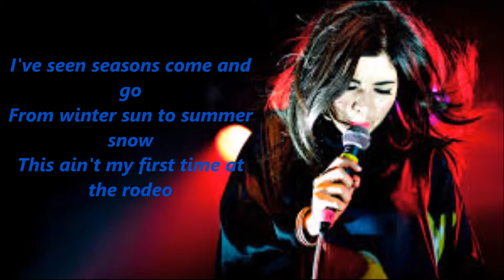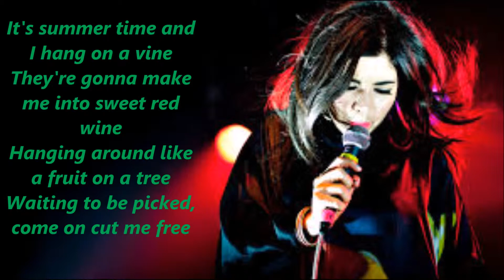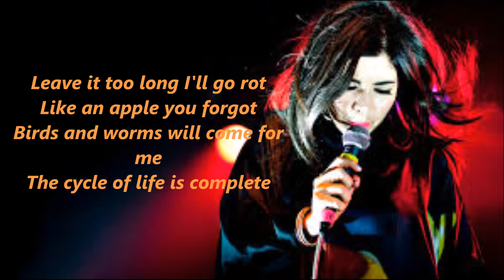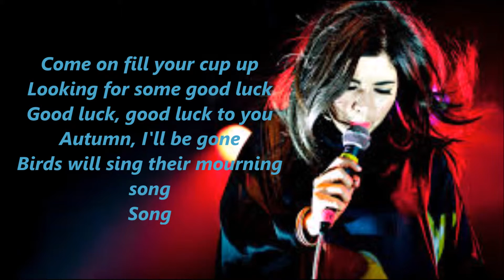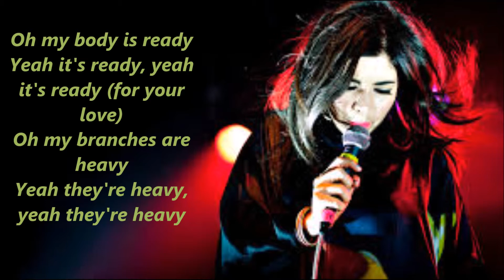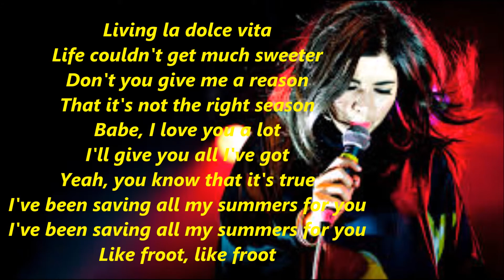Marina and The Diamonds ~ FROOT ~ Lyrics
Marina Lambrini Diamandis (born 10 October 1985), known professionally as Marina and the Diamonds, is a Welsh singer-songwriter. Diamandis has described herself as an "indie artist with pop goals" and often analyses components of human behavior in her music. She is additionally known for her unconventional fashion styles.